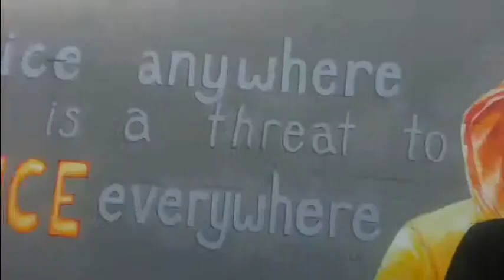DawntaeHussel - RICH 4EVER MUSIC VIDEO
Watch this shit FREESTYLE FOLLOWINGPROS THE MIXTAPE
GO DOWNLOAD IT